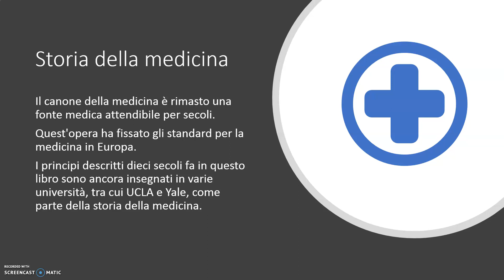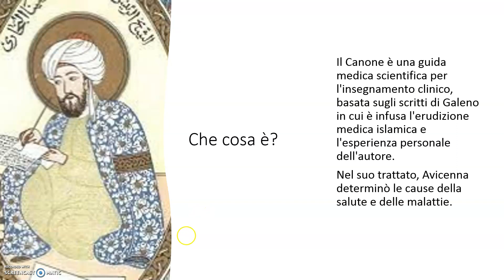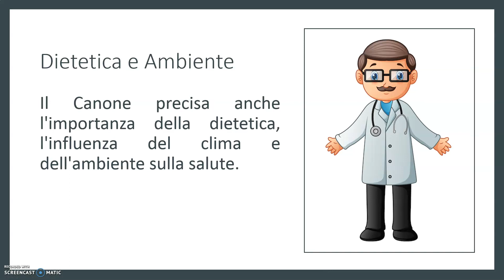Il Canone della Medicina Avicenna